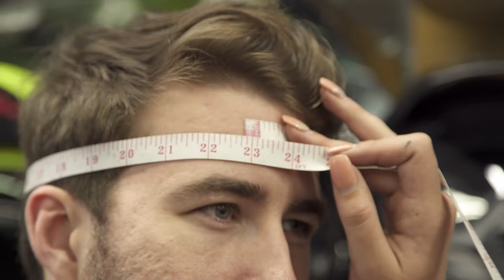Shoei Neotec 2 Helmet Review at CycleGear.com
Shoei Neotec 2 Helmet

The Shoei Neotec Modular Helmet was one of the most renowned modular touring style helmets within the motorcycle industry. This helmet has been tried-and-true for years and just when you think it couldn’t get any better, the Shoei Neotec 2 shows up to the party. Featuring a newly designed shield, ventilation system, and Noise Isolator cheek pads to provide better noise reduction and greater comfort. While the Neotec 2 will maintain it’s modular chin bar and internal sun visor, the base plates are designed to accommodate the Sena SRL (Shoei Rider Link) system for easy installation and communication. The Neotec 2 is the successor to the infamous Neotec and with a few key updates and innovations, the Neotec 2 has managed to exceed the performance and functionality of its predecessor.